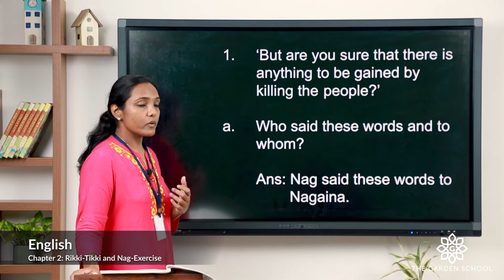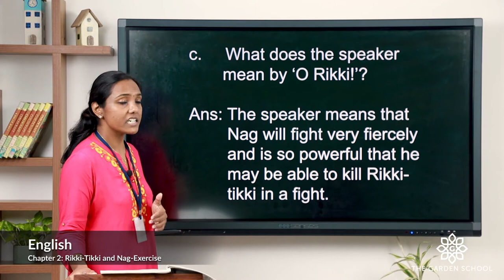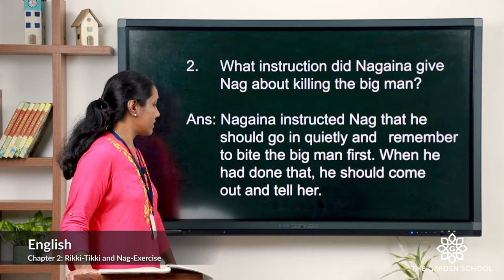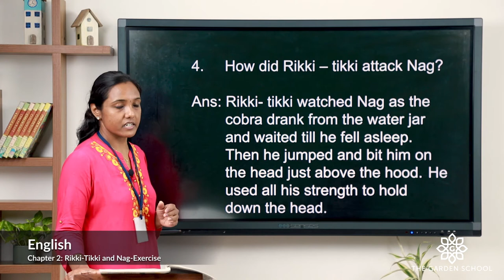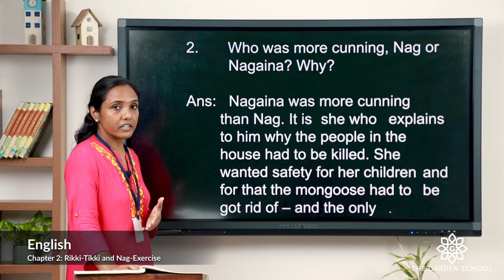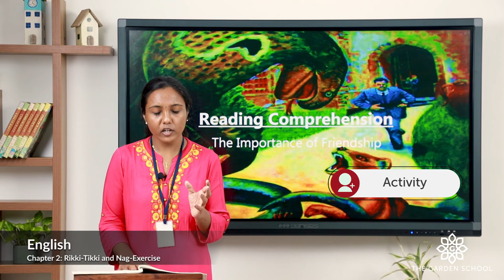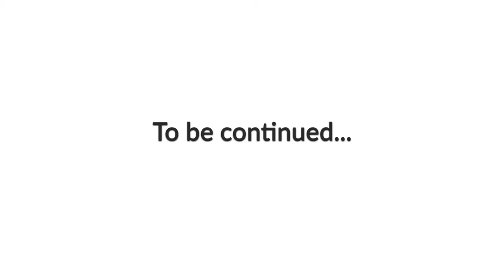Grade 5 English Chapter 2 Class 02 Exercise part 1